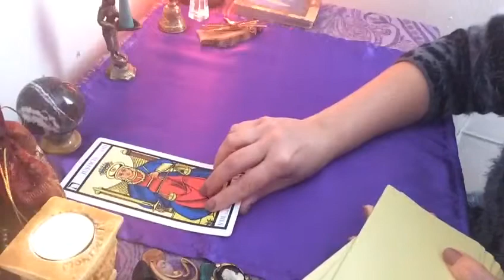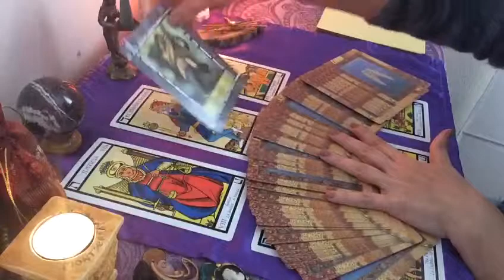Horóscopos Més de Marzo 2019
Vídeo de La Bruixeta Del Barri